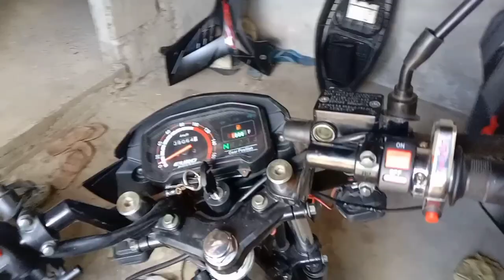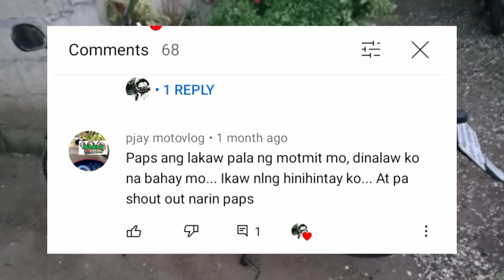stock airbox to big carb pwede kaya?stock set up / mas ok kesa after market plus SHOUT OUT!!!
DIY stock air filter to big carb